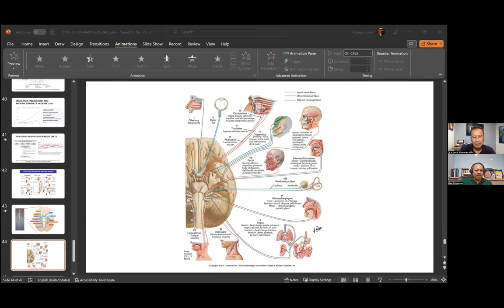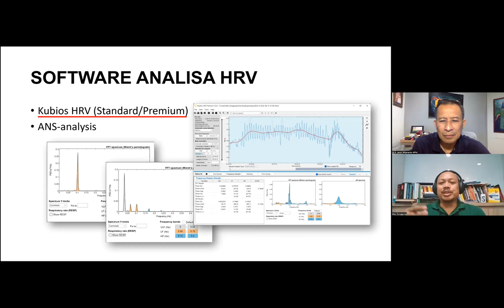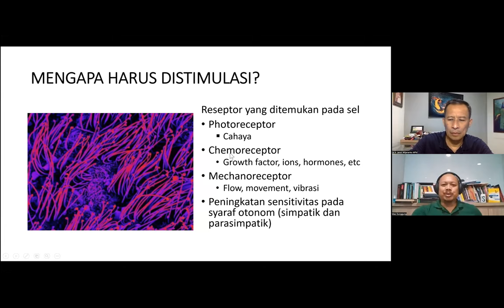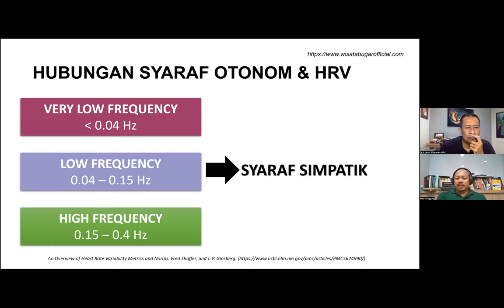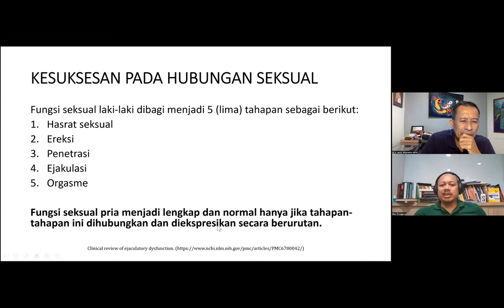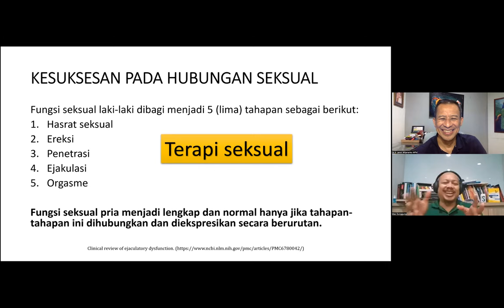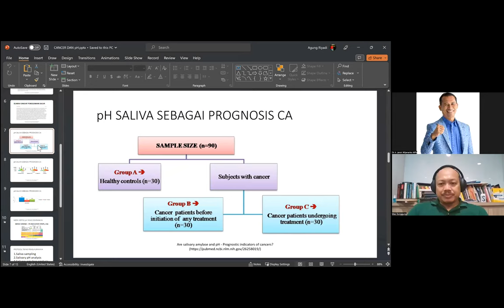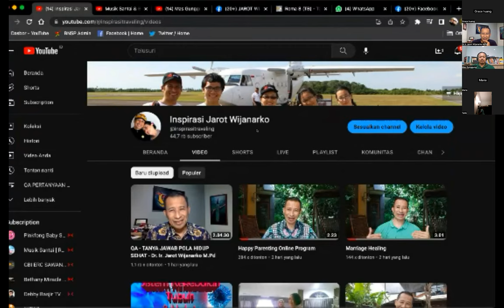WORKSHOP 23 D - MISTERI OLAH NAFAS - Mas Gunggung - Dr. Ir. Jarot Wijanarko M.Pd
WORKSHOP PHS - OMG 23D
MISTERI OLAH NAFAS - Mas Gunggung, Olah Nafas Ritme
Dr Ir Jarot Wijanarko MPd - Pola Hidup Sehat